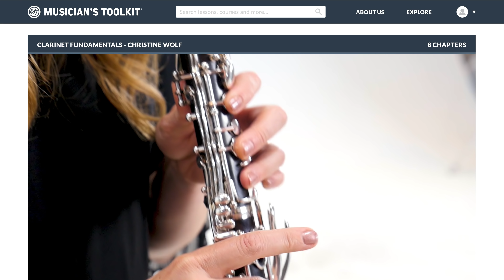Musician's Toolkit | The Digital Music Education Video Textbook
Musician's Toolkit is the digital music education video textbook. Complete with quality content, a suite of assessments, analytics, and learning management tools that make leading any music program simple and painless.

Learn more about how Musician's Toolkit can help you and your students in the classroom